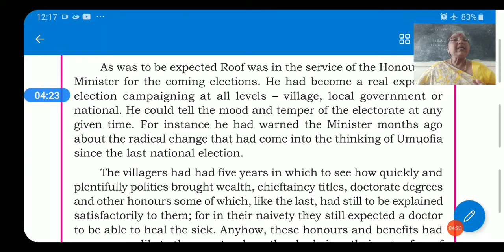ENGLISH - LESSON 6 : THE VOTER PART 2 (A) - LECTURE BY : Smt. GEETHA GANESH